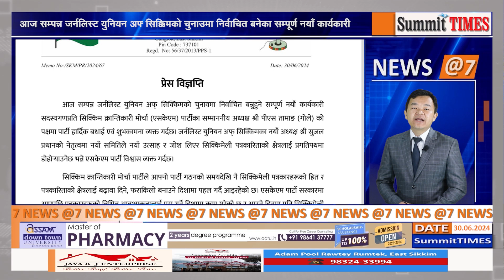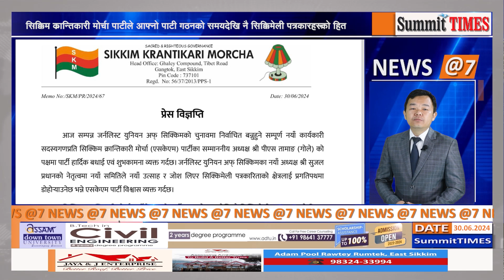SummitTIMES News Bulletin News @7 (30:06:2024)update